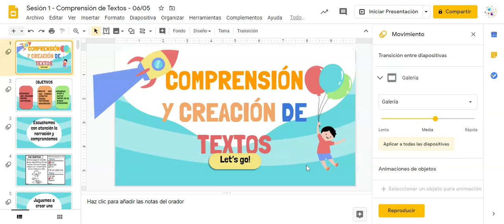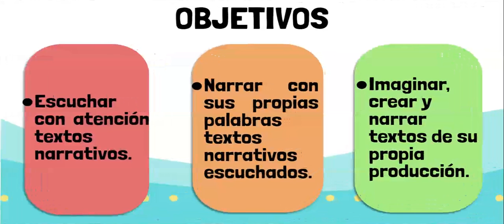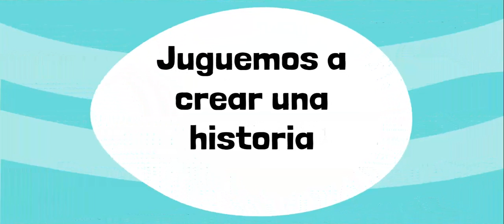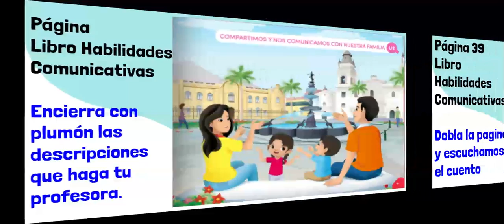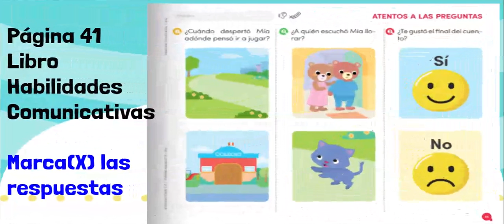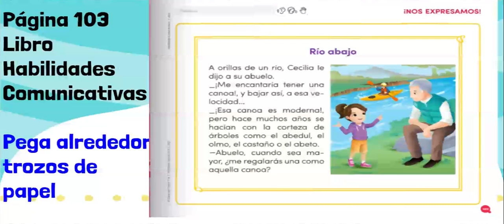COMPRENSIÓN Y CREACIÓN DE NARRACIONES